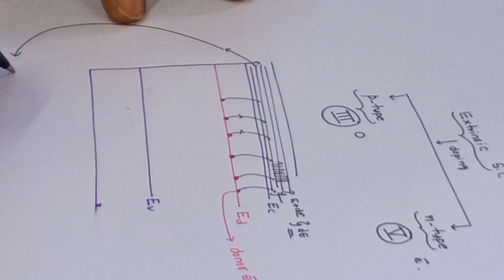Extrinsic Semiconductors Position of Fermi level